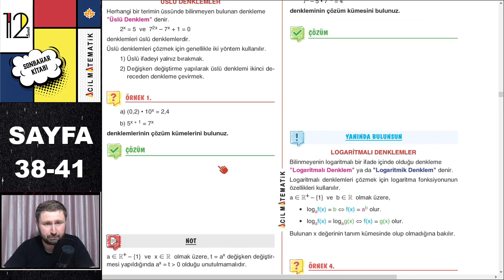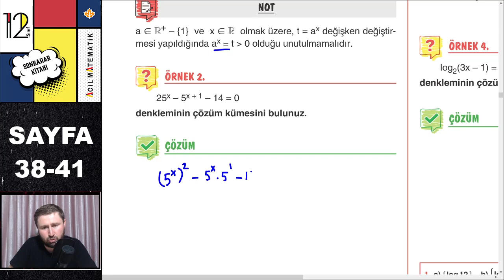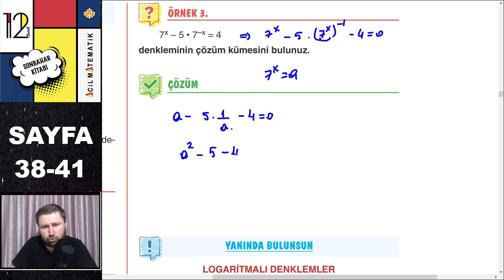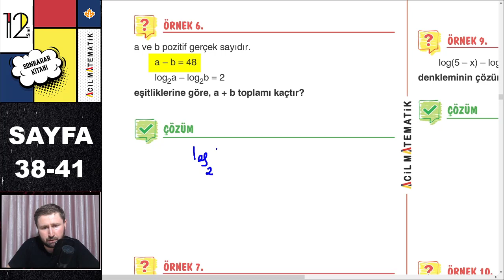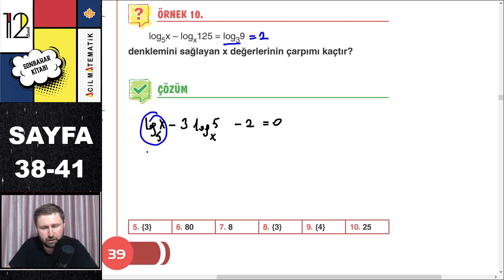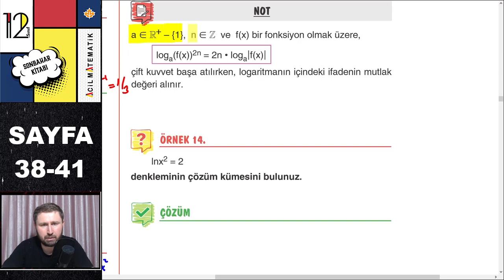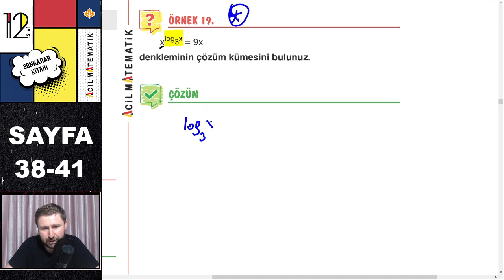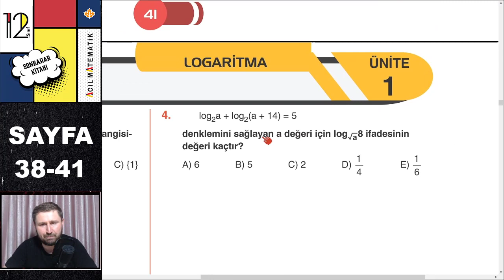12.SINIF ACİL MATEMATİK SONBAHAR KİTABI (ÜSLÜ DENKLEMLER KONU ANLATIMI)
Arkadaşlarım hepinize merhabalar. Bu dersimizde acil matematik 12.sınıf fasikülleri sonbahar kitabında bulunan üslü denklemler konusunu anlattık. Hepinize şimdiden kolay gelsin.